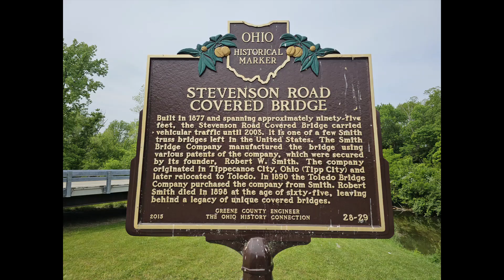Frank & Charlie, May 28, 2023: Covered Bridges Yellow Springs & Xenia, Ohio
KTM 690 Enduro R, Yamaha Tracer 900 GT
Covered Bridges Yellow Springs & Xenia Ohio, Kil-Kare Raceway